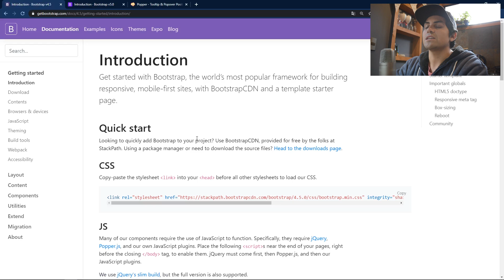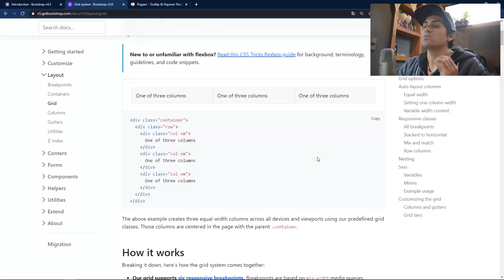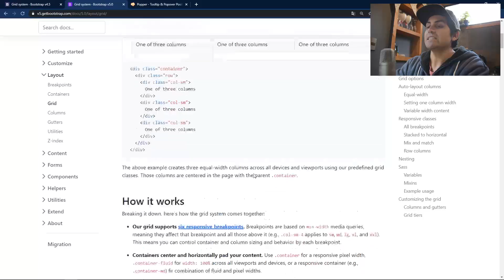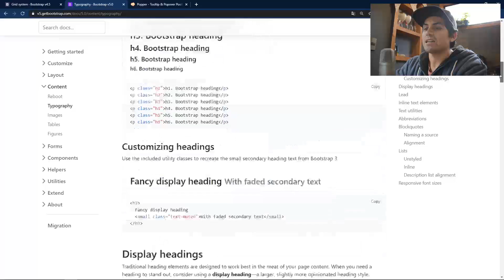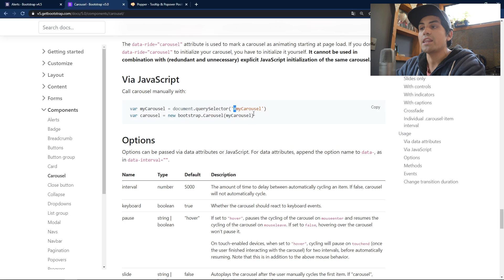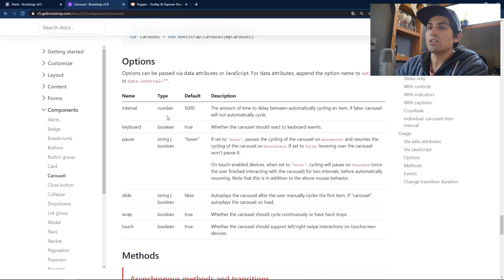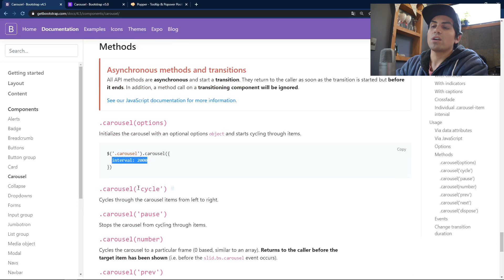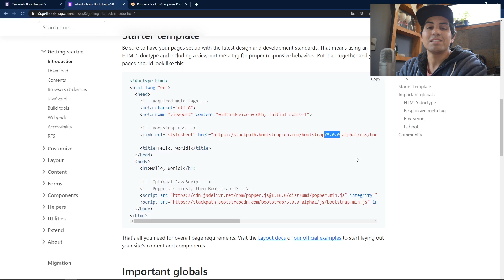Bootstrap 5 Alpha 😱 ¿Adiós jQuery? 😱 ¿Qué Cambió? 🤔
Excelentes noticias! Bootstrap 5 ya está en su versión Alpha! podrás jugar con esta nueva versión En este video tutorial veremos las diferencias entre Bootstrap versión 4 y 5.

Mi Setup:
⭐️ Teclado Mecánico